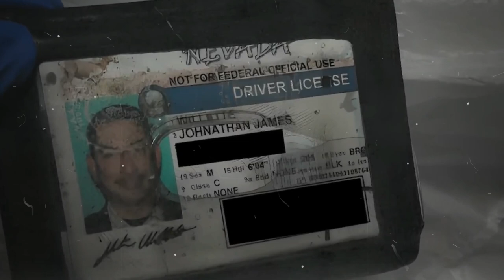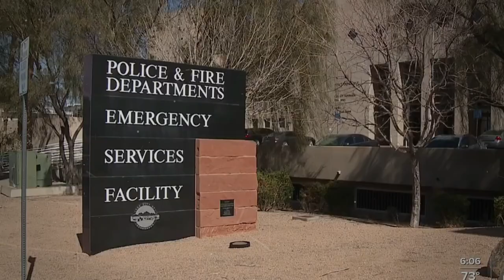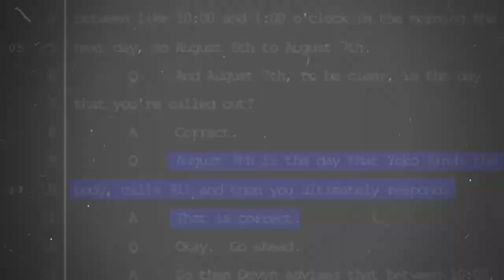Behind Closed Doors The Chilling Case of Devyn Michaels and Johnathan Willette | Crime Chronicles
Behind Closed Doors: The Chilling Case of Devyn Michaels and Johnathan Willette

The murder case of Johnathan Willette, involving Devyn Michaels, has drawn significant attention due to its disturbing details and complex dynamics. In August 2023, Willette, aged 46, was found dead in his Henderson, Nevada home, with evidence pointing to a violent altercation. Devyn Michaels, 45, who had a volatile romantic relationship with Willette and was married to his son, quickly became the main suspect. The crime scene revealed attempts to clean up evidence, and reports suggested Michaels disposed of Willette’s head, making recovery impossible. Despite claiming her actions were not intended to kill, Michaels eventually pleaded guilty to second-degree murder. This plea deal allowed for the possibility of parole after 15 years, sparking public debate over its leniency given the severity of the crime.

The incident shook the quiet suburban community of Henderson and highlighted issues like domestic violence, mental health, and the criminal justice system's approach to complex cases. The emotional toll on Willette's family, especially his mother who discovered the body, was immense, adding to the tragedy. While the plea deal avoided a lengthy trial, it left many questioning whether the punishment matched the crime’s brutality. This case underscores the challenges of achieving justice in domestic violence situations and the far-reaching impact of such violence within families and communities.

murder case,
Johnathan Willette,
Devyn Michaels,
Las Vegas,
Henderson Nevada,
August 2023,
violent altercation,
romantic relationship,
 family dynamics,
crime scene,
investigation,
legal proceedings,
plea deal,
second-degree murder,
 parole,
 brutality,
domestic violence,
mental health,
criminal justice system,
 media coverage,
public scrutiny,
leniency, sentencing,
 head disposal,
evidence concealment,
bleach and ammonia,
weapon, emotional impact,
Willette’s family,
suburban neighborhood,
community shock,
life sentence,
parole debate,
conflict, tragic events,
dependency, legal process,
justice, trial uncertainty,
domestic homicide. parole debate, murder case, johnathan willette, public scrutiny, trial uncertainty